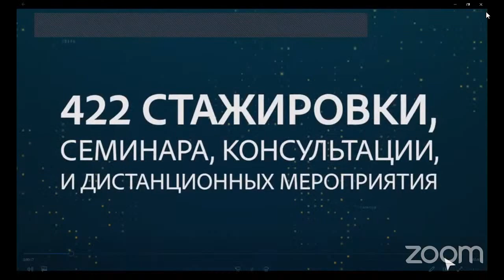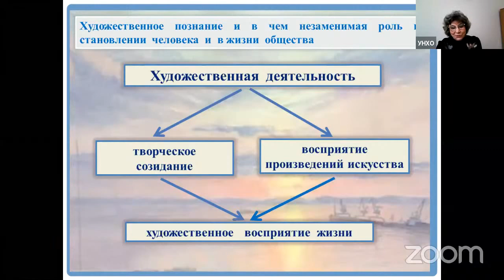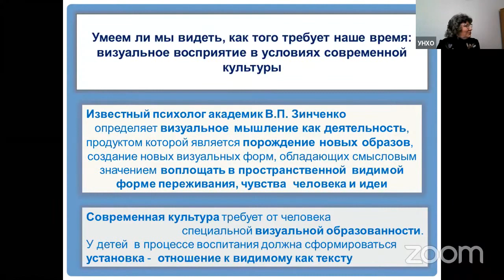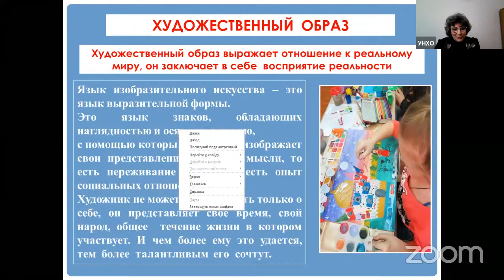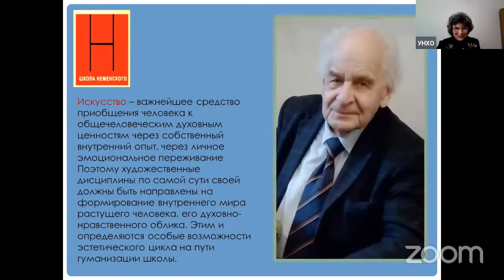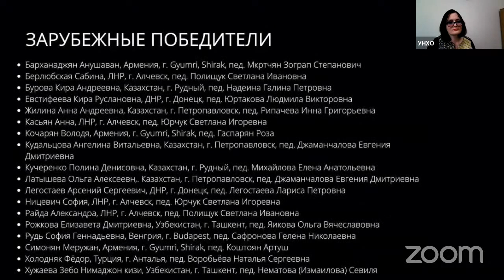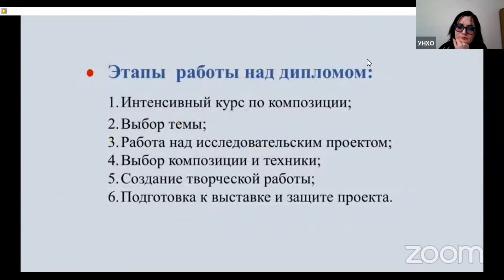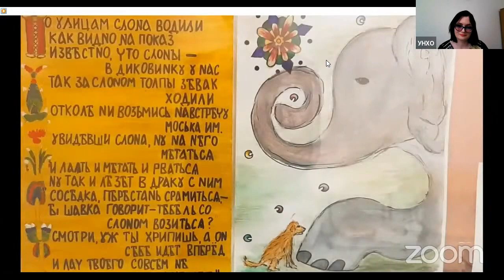Эфир с чатом. Деятельность художественного познания и его роль в становлении личности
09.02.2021. Взаимообучение городов. Цикл вебинаров.
10:00-11:30. Социальные функции визуально-пространственных искусств, их особенности в современном мире и влияние на личностное развитие школьников
11:30-13:00. Деятельность художественного познания и его роль в духовном, нравственном, гражданском становлении личности